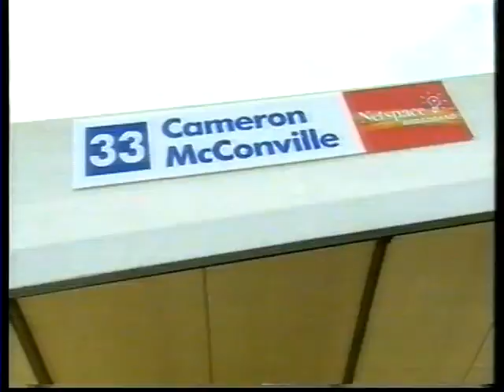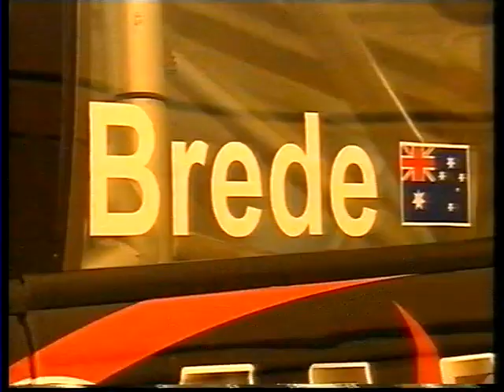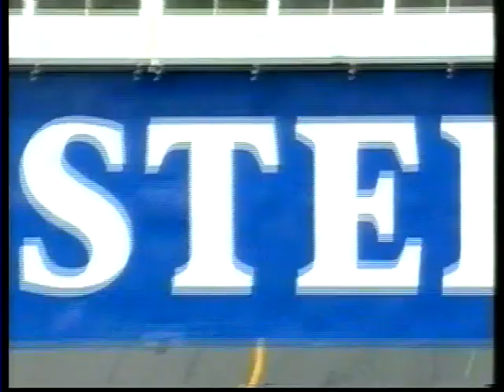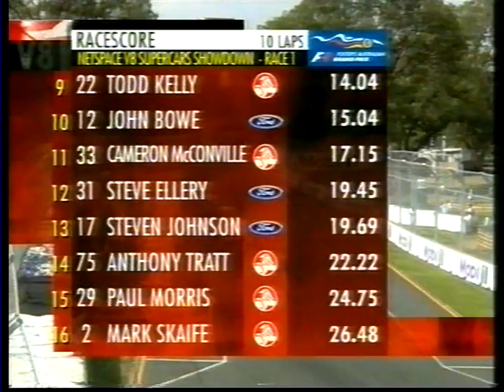2004 V8 Supercars - Aus. GP, Race 1